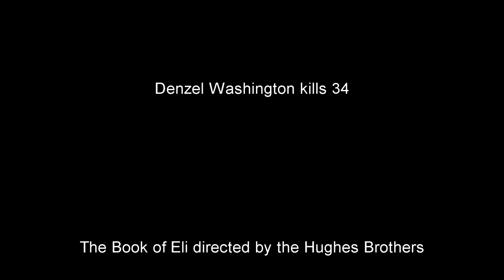The Book of Eli (2010) Denzel Washington Killcount